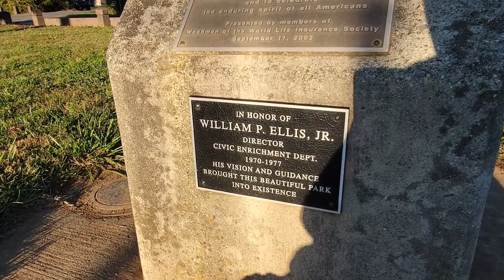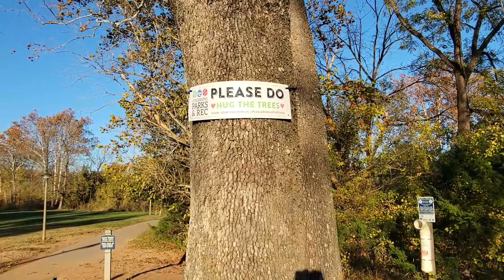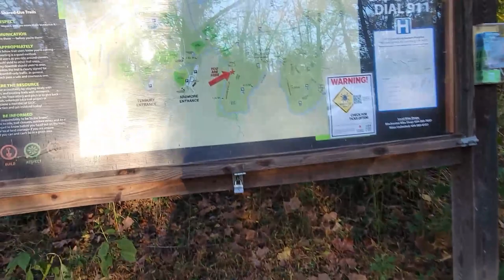Hiking Lynchburg Virginia's Peaks View Park Part 2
While in Lynchburg Virginia I'm surprised to see ball fields empty, no flag football, no one on the basket ball courts and so on. After my hike on the Appalachian trail yesterday this was all I could manage for a new video.

Could not get them on the video but I met some wonderful people on the trail. Guess what, they were black, and I may hang around go to church at 2010 14th Avenue on an invite this coming Sunday! You want to feel the spirit of GOD, go to a mostly black church and enjoy the company! Perhaps I can even get a video of the spirited service teaching about Jesus Christ and the bible!

If fact, she straightened me out, and welcomed me in her church. I miss her very much as she is dead now. Her name was Geraldine Morris and she is now in heaven protecting me once again as I feel her spirit.

If you can't tell, I am tried of the Democrat racist bulls$$t!